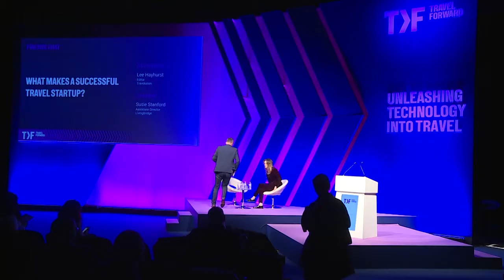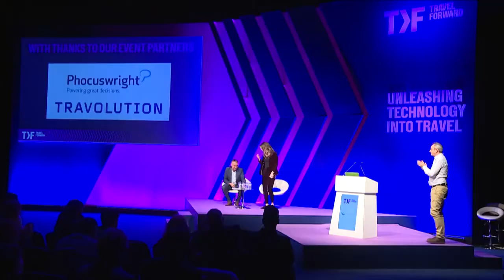Travel Forward 2018 Keynote fireside chat what makes a successful startup?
In this session, we speak to a venture capitalist about the harder-nosed aspects of innovation in travel, and how funding deals have evolved in line with a transforming industry. It isn't just VCs that need to justify where they invest, so we learn how to engage the investor part of the brain, to separate the wheat from the chaff and identify the opportunities that will deliver the most value. .

Interviewer: Lee Hayhurst, Editor, Travolution
Susie Stanford, Associate Director, Livingbridge

For more information and to register your interest for Travel Forward 2019, REGISTER